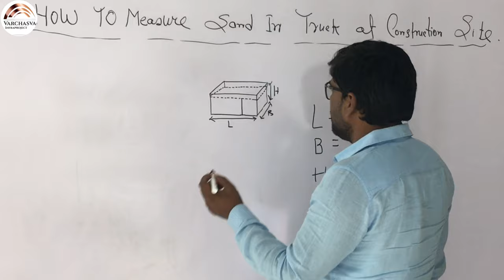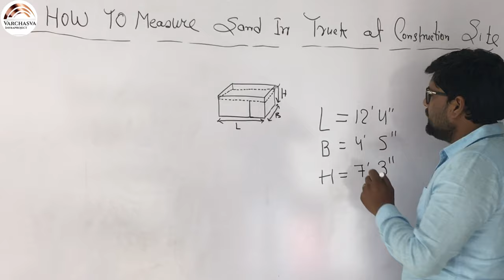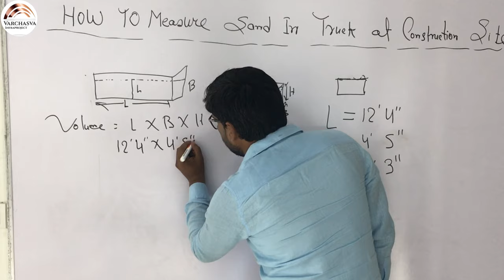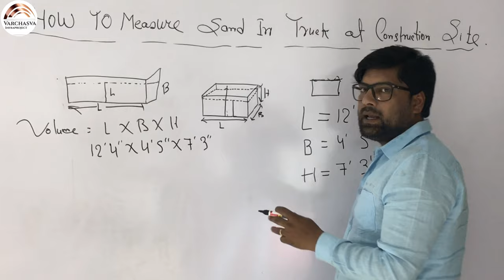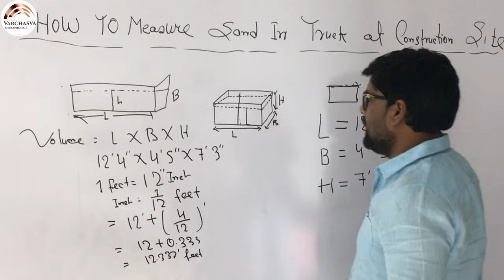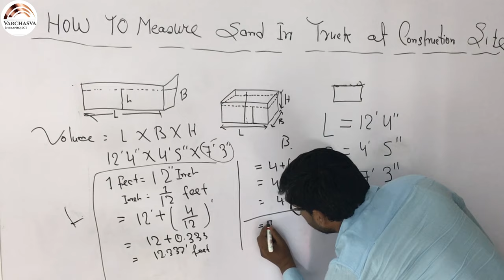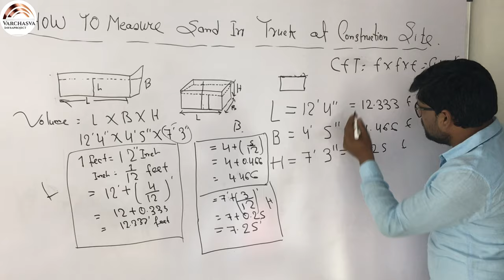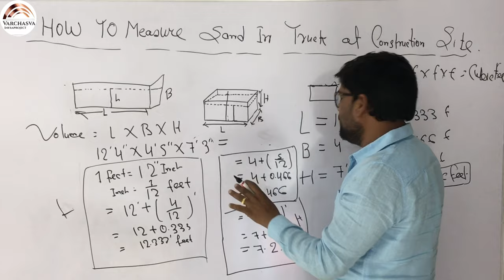How to Measure Sand in Truck at Construction Site | Sand measure Cubic Feet (CFt) Calculation